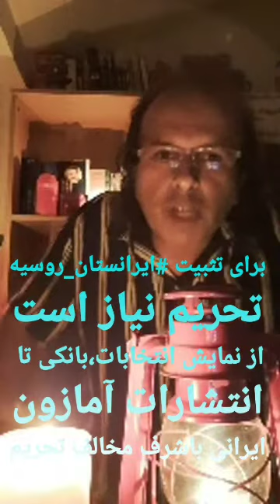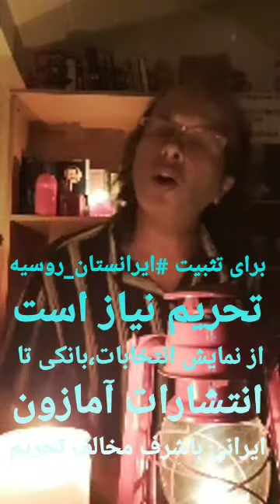پایان تحریم انتخابات یعنی نه به ایرانستان روسیه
موافقان تحریم نمایش انتخابات، دشمن یا دشمنیار ایران هستند و دوستِ ایرانستان روسیه ،اگر به ایران و مردم ایران اهمیت می دهیم،با تمام قوا، نخست باید پروژه روسوفیل ها یعنی ایرانستان روسیه شدن را شناخت،
خروجی ها و نتایج بهترین و بالاترین سند و دلیل هستند،که پشت هر پدیده و رویدادی چه نهفته است
در نمایش انتخابات ۱۴۰۰ چه کسانی جز تحریم کنندگان بودند ؟
هسته سخت نظام یا روسوفیل ها مانند احمدی نژاد و یارانش و بخش دیگر روسوفیل که میان بخشی از اصلاح‌طلبان نفوذ دارد به سرکردگی پدرخوانده اصلاح طلبان یعنی موسوی خویینی ها و میرحسین موسوی، تاج زاده و دختر هاشمی رفسنجانی(فائزه )
ولی چرا بیرون کشوری ها باید پیرو این بخش درداخل باشند ؟
دلیل اشتباهات شناختی و محاسباتی و رویه یا عادت سنتی اپوزیسیون است که خود را بروز نمی کنند و با واقعیات،تغییرات و نیازهای روز هماهنگ نمی،کنند